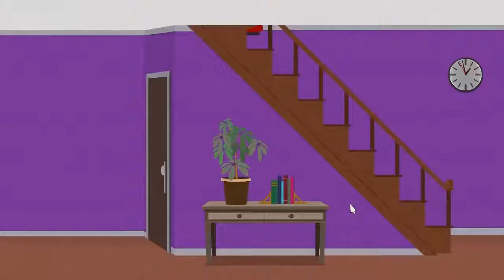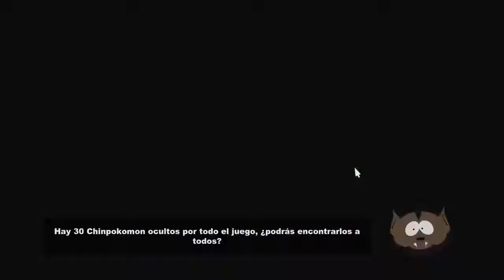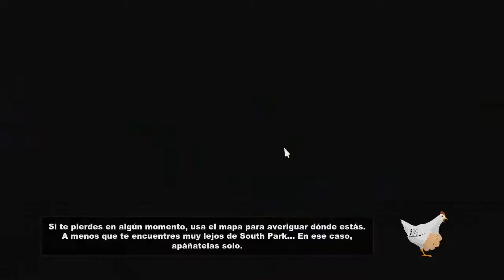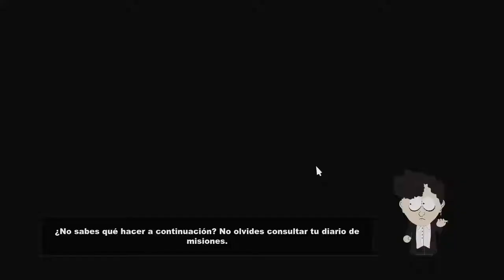SOMOS CHICAS - South Park The Stick of Truth Ep. 20